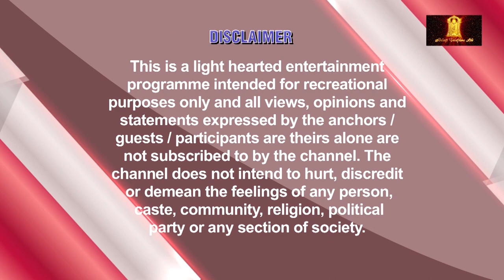में बस घुमा दूंगी बल्ला - Radhika Madan Batting | Box Cricket League | BCL | BTS | Behind The Scene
India’s First Unisex Cricket League - Box Cricket League 2023